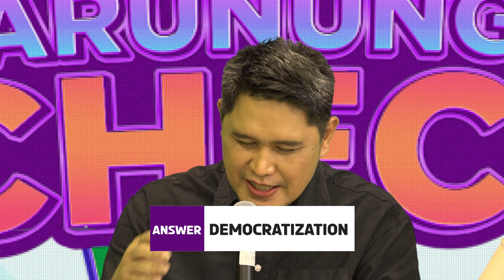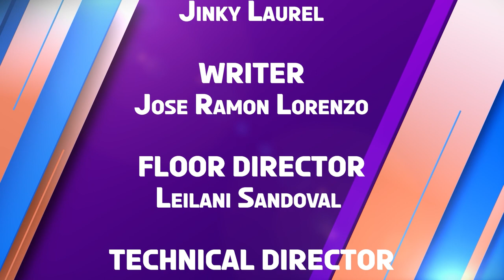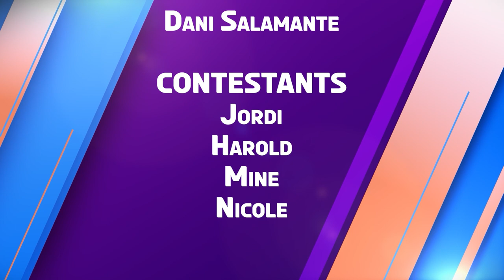K-Check | Week 6 Episode 4